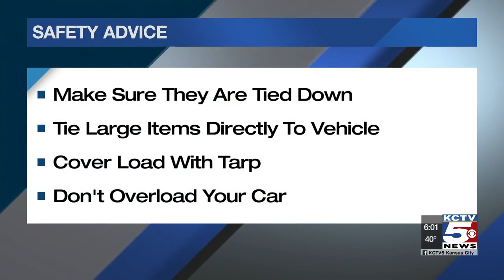KC residents react to people hauling large appliances on top of cars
A car on I-35 downtown was seen weighed down with a number of appliances. But there's a serious issue here. What's safe to haul on top of a car or truck and what's not?